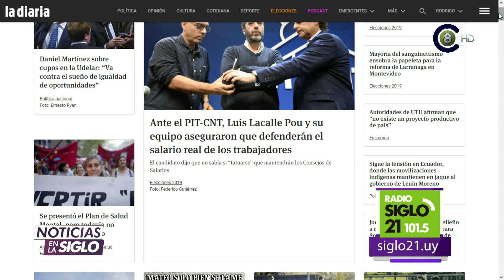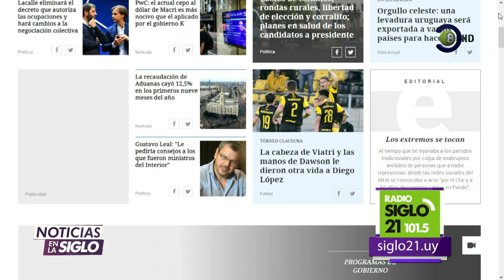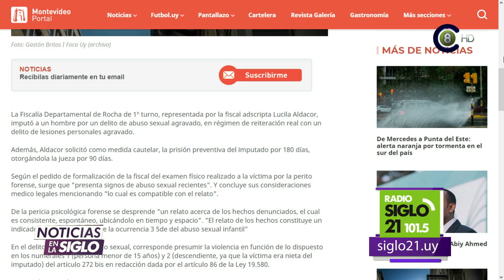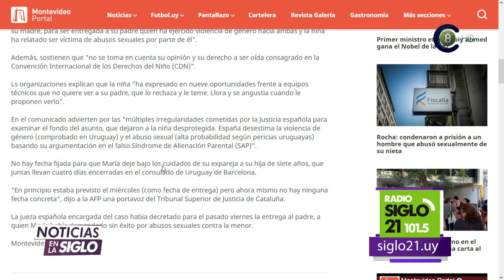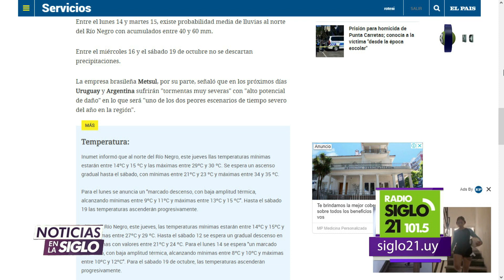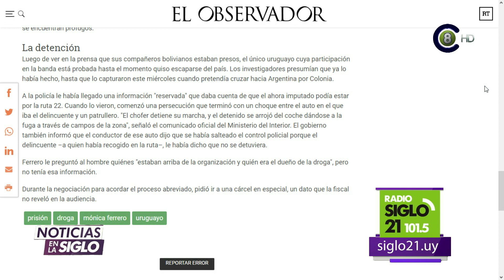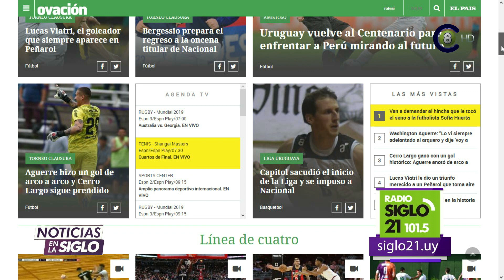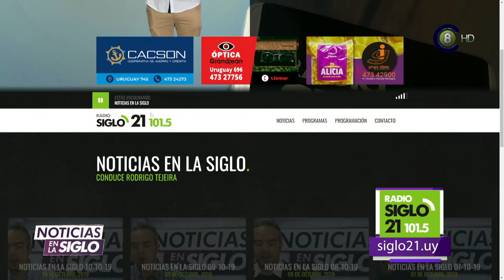Noticias en la Siglo 11-10-19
Programa Noticias en la Siglo correspondiente al 11-10-19.
Con la conducción de Rodrigo Tejeira, cada mañana desde las 7:00 AM actualizamos la información, viendo los principales portales informativos y sus principales noticias. Podes escucharnos por Siglo 21 FM 101.5 y vernos por Canal 8 HD (Señal de AIRE digital TDT HD 8.1 y señal análoga 8) y en Cable Visión Salto (Canal 116 HD y Canal 14 análogo).
En la WEB desde y en el canal de youtube de Canal 8 Salto.
En Cable Visión Salto también en diferido a las 8:00 por el canal 120 (Full HD) y Canal 5.